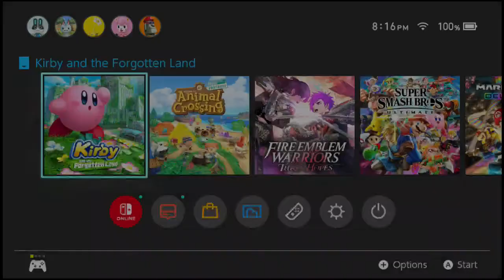Kirby and the Forgotten Land: Part 7: Bulby, a gigant sword, and a vending machine take on horror!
This video we continue taking on levels in world 3!